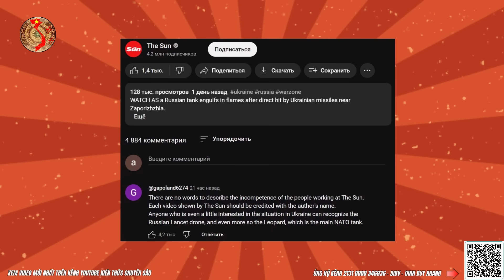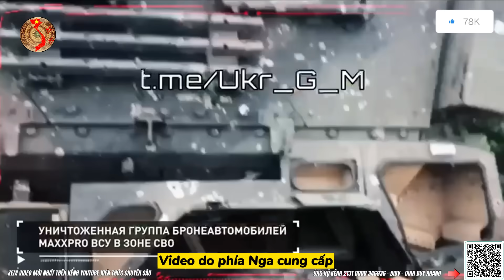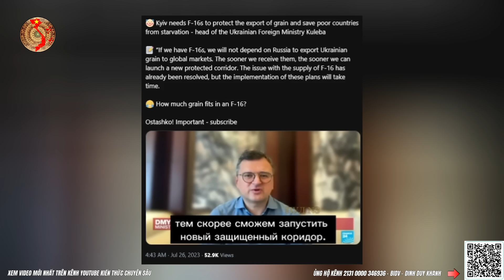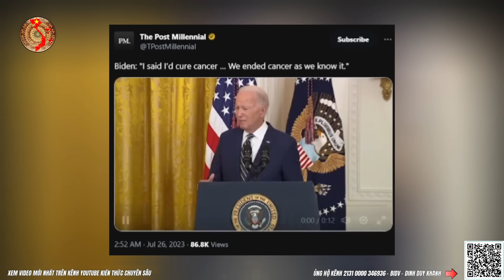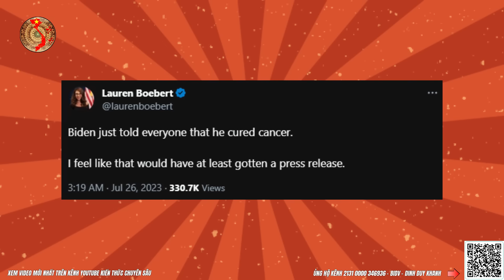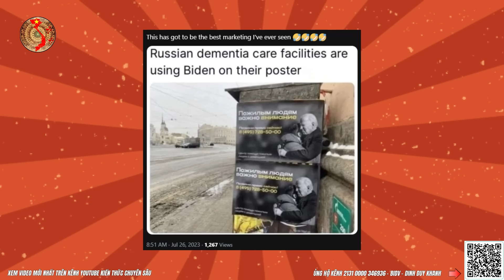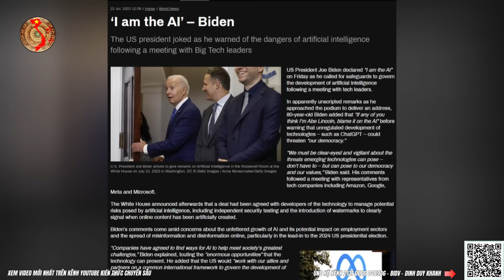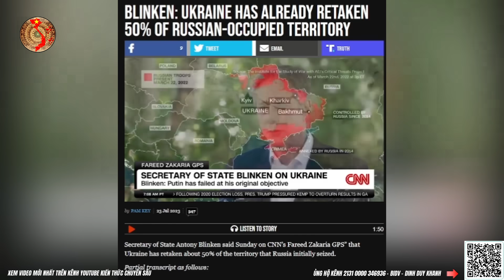Kiev Và NATO Liên Tiếp Khiến Nga Hoang Mang Vì Lú ?! | Kiến Thức Chuyên Sâu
👉Tình hình Nga và Ukraine mới nhất hôm nay ngày 26 tháng 7, Tin tức 24h mới nhất, bình luận quân sự, bàn cờ quân sự, bàn cờ thế sự, toàn cảnh quốc tế, câu chuyện thế giới, kiến thức chuyên sâu, tiêu điểm chuyên sâu, tin360, bản đồ chiến sự
Kiev Và NATO Liên Tiếp Khiến Nga Hoang Mang Vì Lú ?!
Bị Phế Ở Zaporizhia Kiev Dùng Thịt Lấp Hào Ở Bakhmut
Nội dung chính video tối ngày 26 tháng 7:
1. Cập nhật tin tức, tình hình chiến sự Nga - Ukraine mới nhất
2. Người Anh được phen dùng bô úp mặt vì truyền thông bẩn
3. TT Biden khiến TT Putin "im thin thít" vì không thể cãi
4. Phân tích bình luận từ kênh youtube Kiến Thức Chuyên Sâu